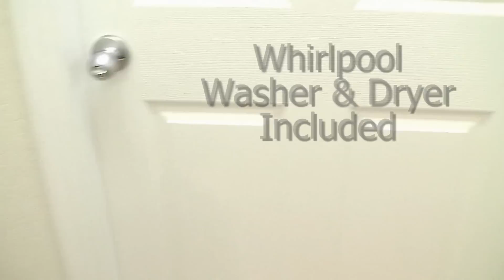CASA KEY II P HH SUNSET HILLS